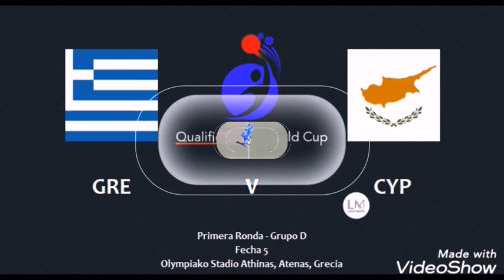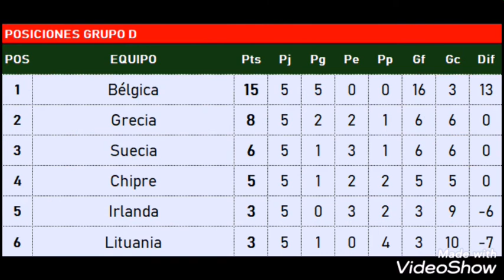European Qualifiers - Ronda 1 - GDF5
Grupo D - Fecha 5

Grecia 2:0 Chipre
Irlanda 1:1 Suecia
Bélgica 3:0 Lituania